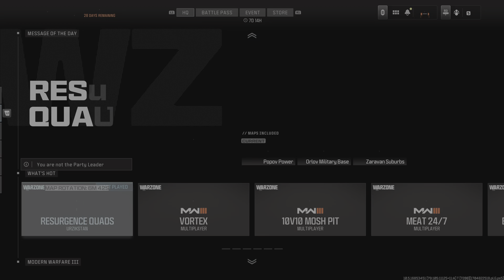Call of Duty beast mode#2